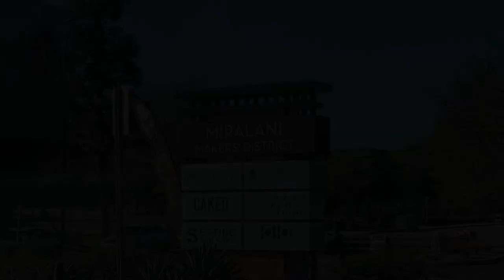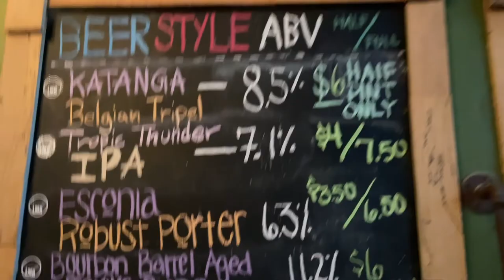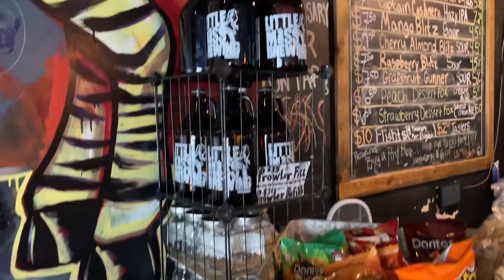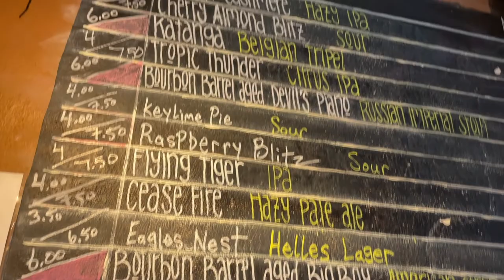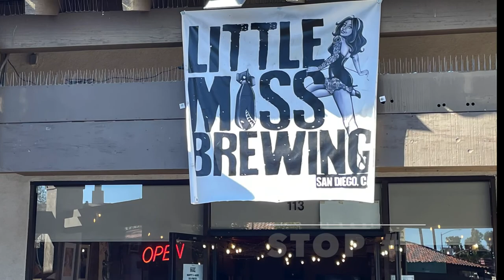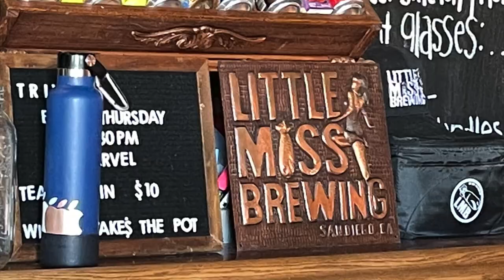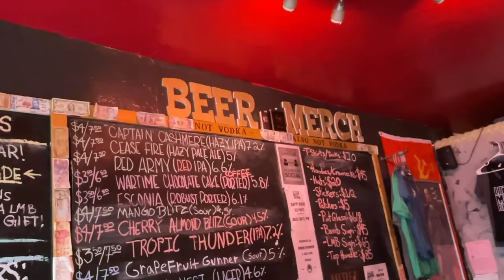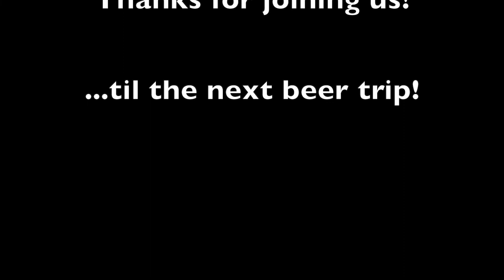Brew Trip - Every Little Miss Brewery in San Diego